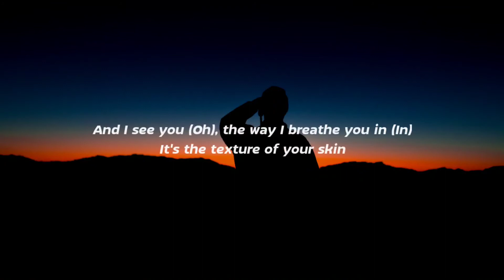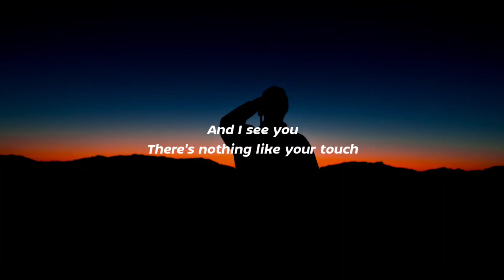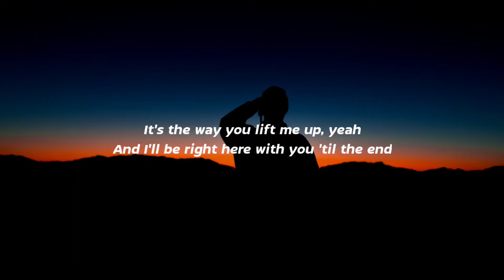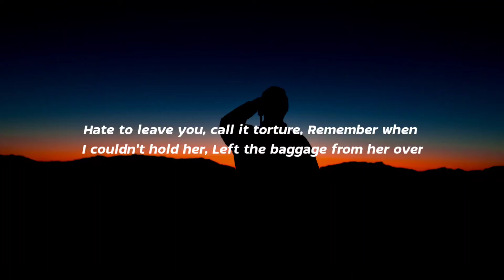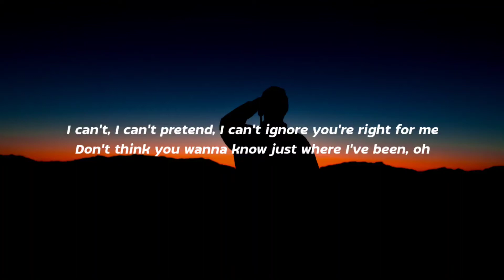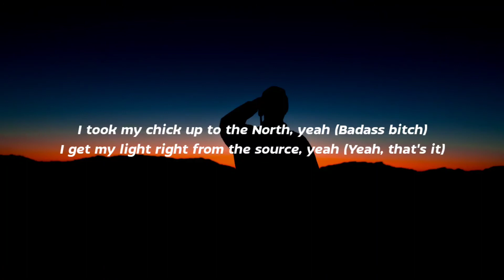Justin Bieber - Peaches (Lyrics) ft. Daniel Caesar, Giveon